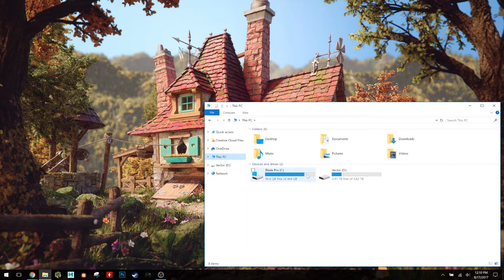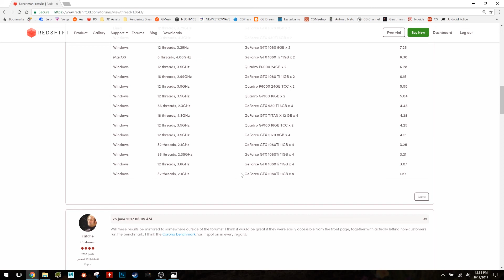Redshift 2.5 Benchmark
Redshift 2.5 adds a benchmark utility making it easier to compare different hardware and software configurations to one another.